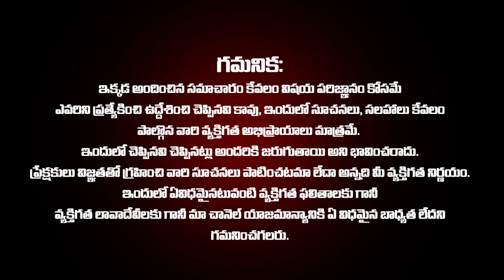ఆగస్టు నెల చివరి వారంలో కర్కాటకరాశి వారిని ఆపడం ఎవరి తరం కాదు KARK Rashi AUGUST 2023 | Women Edition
ఆగస్టు నెల చివరి వారంలో కర్కాటకరాశి వారిని ఆపడం ఎవరి తరం కాదు KARK Rashi AUGUST 2023 | Cancer Horoscope 2023 | KARKATAKA RASI AUGUST 2023 | August 2023 Karkataka Rasi Phalalu | Cancer Sign August HoroScope | Karkataka Rasi Phalalu August 2023 In Telugu | Karkataka Rasi 2023 | Cancer August 2023 | August Rashifal 2023 | August Horoscope 2023 Women Edition